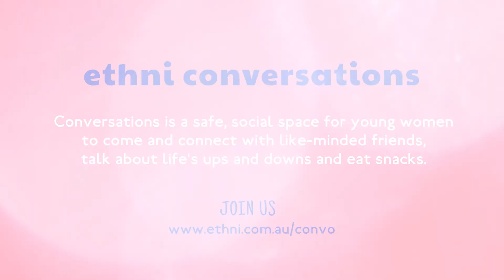Reflecting on Ethni Conversations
Ethni Conversation is a safe social space where young women can come together to meet likeminded people, talk about life's ups and downs and, of course, eat snacks. Here from our crew about why Conversations meant so much to them.